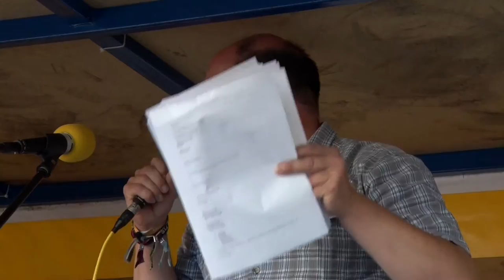Münster: Kundgebung gegen CETA - Polittalk mit Carsten Peters (GEW)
Godwin Elges ("Münster gegen TTIP") im Gespräch mit Carsten Peters von der GEW (Gewerkschaft Erziehung und Wissenschaft)

Kundgebung gegen CETA und TTIP: Bündnis zieht positive Bilanz

- Münster, 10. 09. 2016 - Das Bündnis „Münster gegen TTIP*“ hatte eine erfolgreiche Kundgebung gegen die geplanten transatlantischen Abkommen CETA und TTIP organisiert. Rund 500 Leute setzten am 10. September 2016 vor dem Rathaus ein deutliches Zeichen. In vielen Reden und zahlreichen Kulturbeiträgen wurde vor dem drohenden Demokratieverlust und dem Abbau von Sozial- und Umweltstandards, die mit CETA und TTIP einhergehen, gewarnt.

Jörg Rostek, Pressesprecher des Bündnisses, zieht Bilanz: „Die Veranstaltung diente als ’Warm-Up’ für die Großdemonstration gegen CETA am kommenden Wochenende in Köln. Spontan wurden über 20 Bustickets für die Fahrt nach Köln verkauft und knapp 200 Unterschriften gegen CETA gesammelt. Im Verlauf der dreistündigen Veranstaltung konnten tausende Münsteranerinnen und Münsteraner erreicht werden. Die Gespräche waren lebhaft und konstruktiv. Unsere Kritik stieß in weiten Teilen auf Zustimmung bei den Passantinnen und Passanten. Die Flugblätter wurden uns aus der Hand gerissen. Insgesamt ein Erfolg und ein deutliches Zeichen."

Zu den Perspektiven ergänzt Hannes Draeger, ebenfalls Pressesprecher von „Münster gegen TTIP“: „Wir haben eine ernsthafte Chance, die Konzernschutzabkommen CETA und TTIP zu verhindern. Die Bewegung gegen diese Abkommen ist die größte Bewegung seit den Protesten gegen den Irak-Krieg. Den Schönfärbereien seitens der EU-Kommission und der Bundesregierung schenken zu Recht immer weniger Menschen Vertrauen. Ich lade alle Münsteranerinnen und Münsteraner ein, mit uns am kommenden Samstag nach Köln zu fahren."

Abfahrt nach Köln ist am 17. September ab Münster (Frie-Vendt-Platz, 8.30 Uhr, Rückkehr ist gegen 18.00 Uhr).
Karten sind im Linken Zentrum (Achtermannstraße) und im Grünen Zentrum (Windthorststraße) zu den üblichen Geschäftszeiten erhältlich. Weitere Verkaufsstellen sind: das Cinema (Warendorfer Straße), der "natürlich unverpackt"-Laden (Warendorfer Straße) und die ROSTA-Buchhandlung (Ägidiistraße).